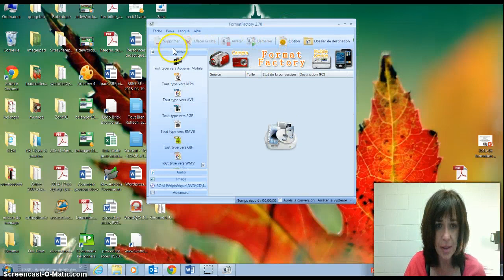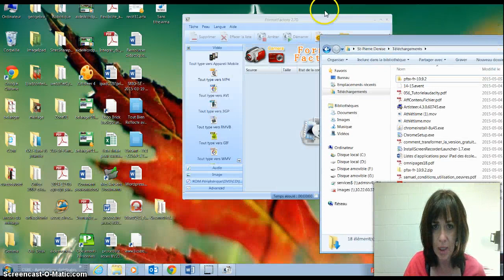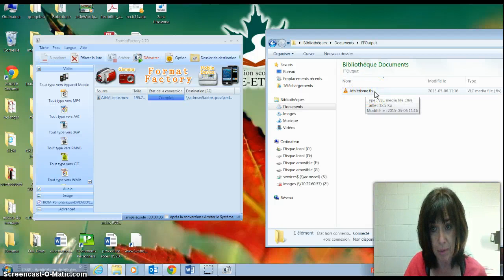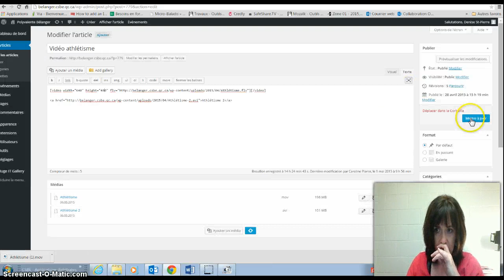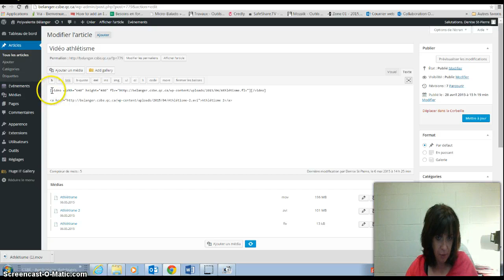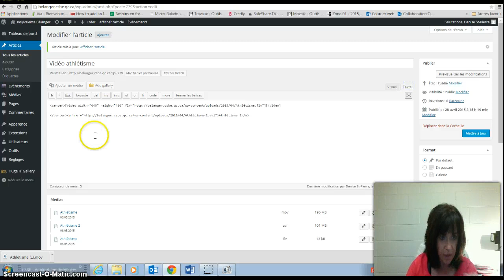vidéo convertie avec format factory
et.. intégrée dans un article wordpress